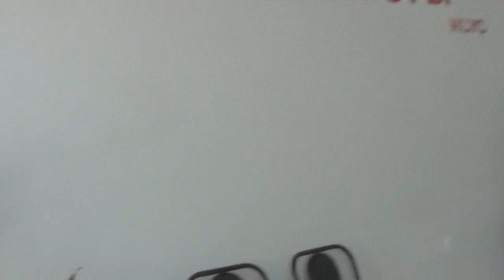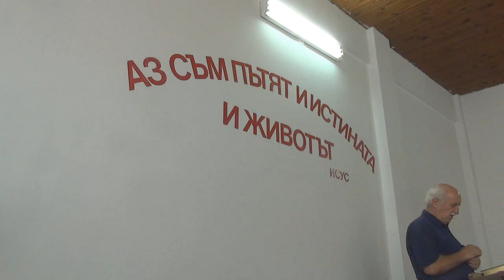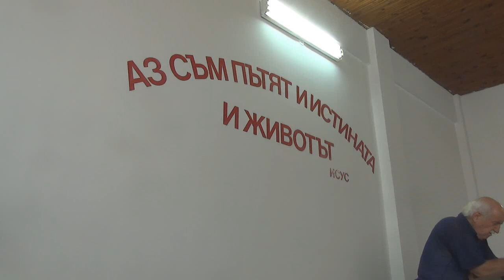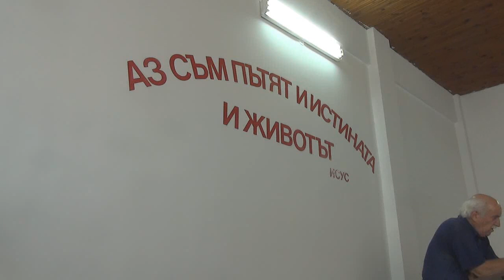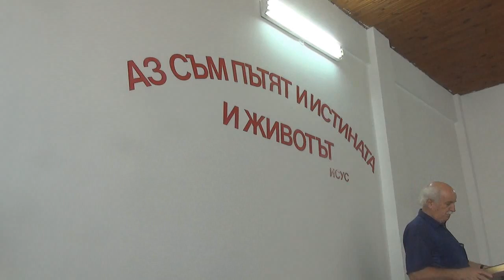2015.07.18: 1 Петър 4